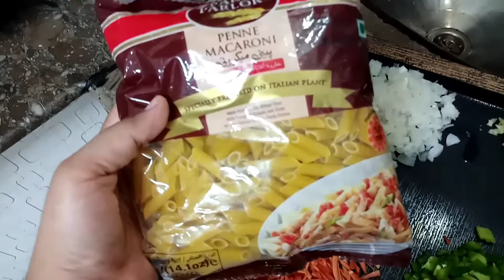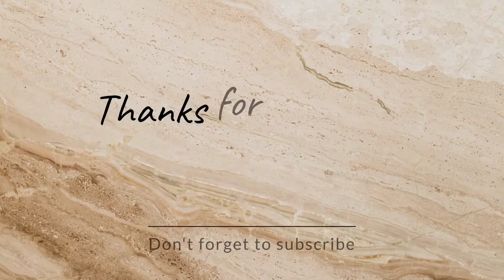pasta day recipe by @KabitasKitchen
My name is Munazzah Asaad
I am going to tell you my stories and events from my  yes from Diary of plus size 😊
I am just trying to ask people to stop body shaming and bullying 😔
peoples are suffering from to many depressions be kind with each other
Allah pak nay hum sab ko perfect banaya hay💞
Everyone have flaws in them but you have to accept yourself as you are 🌹
you adddßmre perfect 💝
be confident 👍
do your best as you can do🤞
never get over confident 😇
no one is Dark
no one is pale
no one is fat
no one is thin
no one is tallq
no one is short
everyone is human being 🤗💝
love yourself 🥰
live your life 😊
and let others live💐

 motivation for for the plus size, be confident, be strong! 🙏
Kill obesity with patience & passion  💕